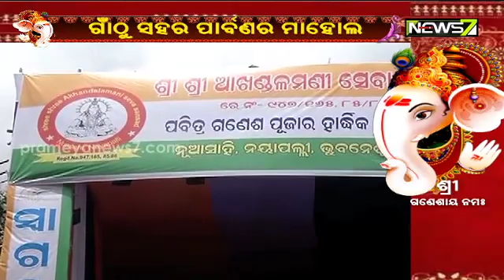ଗଣେଶ ଚତୁର୍ଥୀ ପାଇଁ ଉତ୍ସବ ମୁଖର ଗାଁ ଓ ସହର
ଗଣେଶ ଚତୁର୍ଥୀ ପାଇଁ ଉତ୍ସବ ମୁଖର ଗାଁ ଓ ସହର#PrameyaNews7